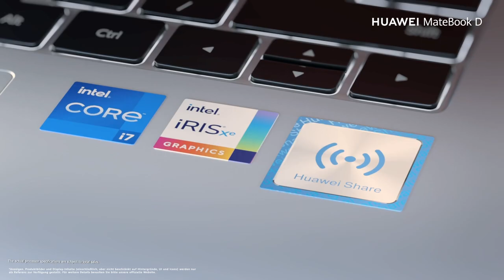HUAWEI MateBook D Serie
Unser neues Familienmitglied der MateBook D Serie ist endlich erhältlich - das HUAWEI MateBook D 15!